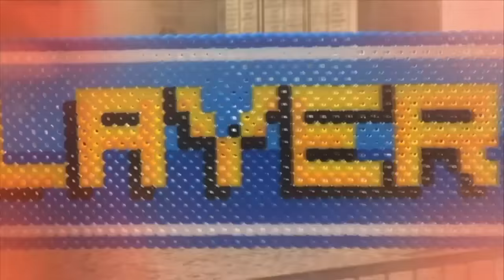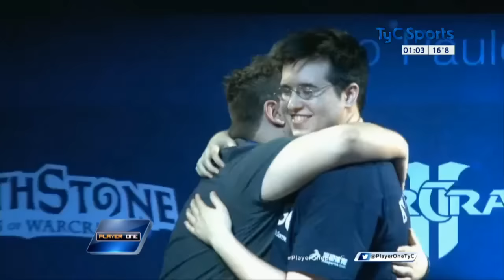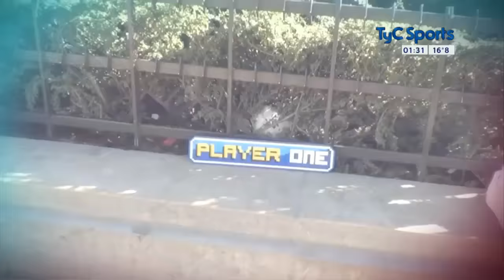Player One, donde el gaming es deporte - PlayerOneEnTyC PGM 47